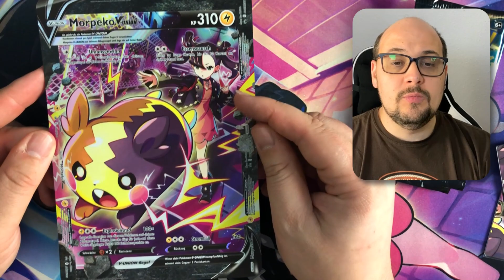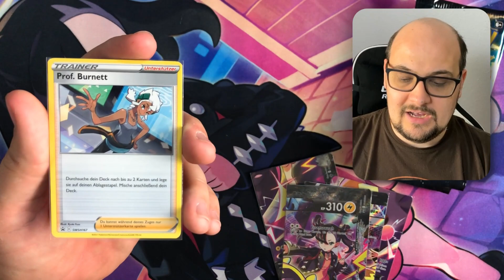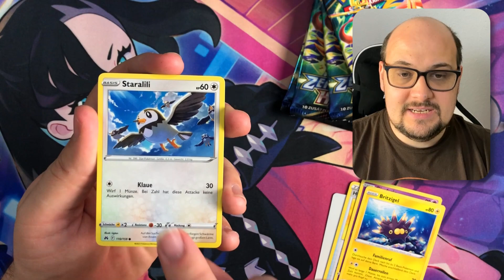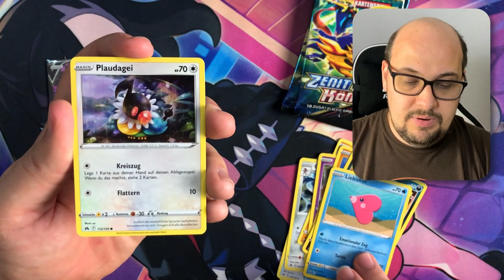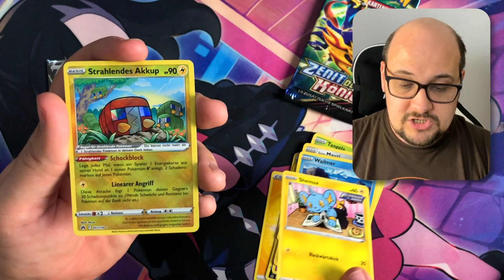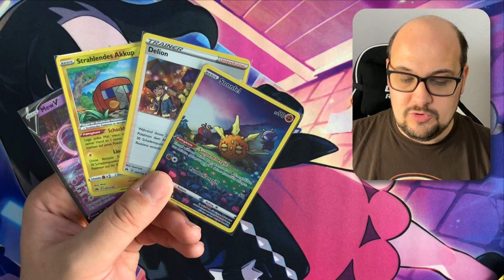Die Box mit der MATTE! - Morpeko-V-Union Premium Spielunterlagen Kollektion - Pokemon TCG Opening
Hallo Pokefreunde, im heutigen Video öffnen wir eine weitere tolle Morpeko-V-Union Premium Spielunterlagen Kollektion!
▶ Timestamps ◀
▶ Ich bin Partner des Pokemon Hobby Stores “Markustery-Cards”. *
Wenn du auf der Suche nach den aktuellen Pokemon Karten Sets in Deutsch, Englisch oder Japanisch
bist, wirst du dort bestimmt was finden.
Mit unserem Community Code: TYWALD5 , sparst du noch 5% auf deinen Einkauf!

▶ Die Box gibt es hier: *

Mein Equipment:
Mikro (Samson Meteor Mic Titanium schwarz)